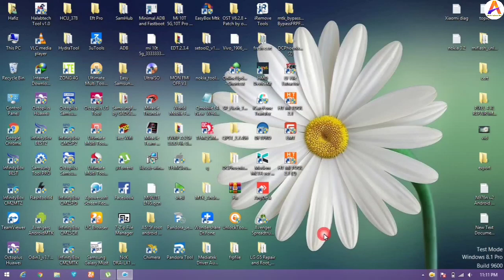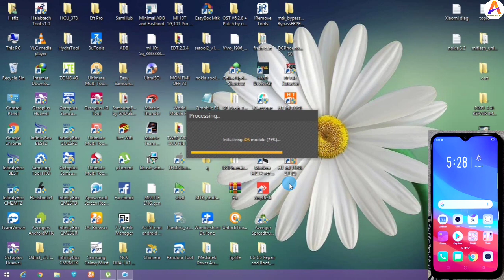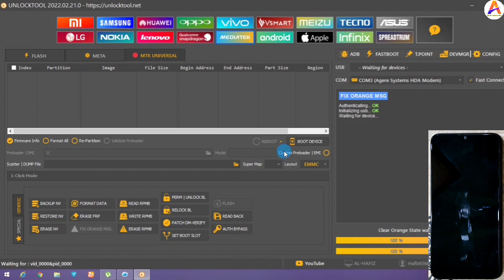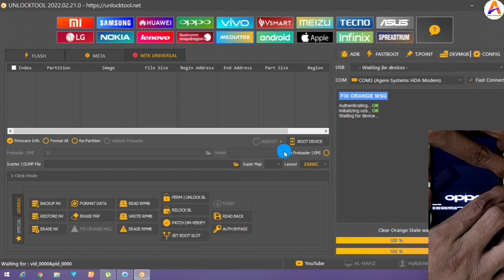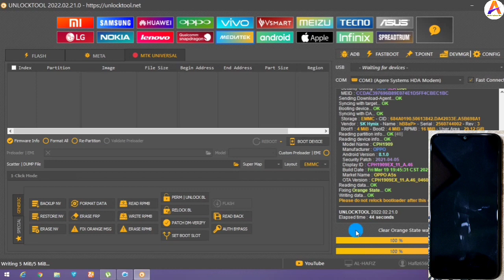Orange State Fix All Mtk Mobile Oppo Vivo Etc | All Mtk Mobile Bootloader Unlock Logo Fix 100% Work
Please Visit On My Website For Free Files And Solutions.

Worldwide Remotely Service On

Worldwide Remote Service And Tool Sharing Available.

Hello Friends.
Today I Tell Yo How To Fix Orange State Error.
How To Fix All Mtk Mobile bootloader Logo.
Your Device Has Been Unlocked And Can't Trusted
Your Device Will Boot In 5 Second.

Worldwide Remote Service Available.

All Mobile Software Available.
Remote Service Available.
Port Sharing Available.
Easy Box Dongle
Z3x pro
Octoplus SamSung
Octoplus Lg
Octoplus Huawei
HCU Huawei
UnlockTool
Mrt Key
Cm2 Dongle
Emmc Dongle
Avenger Dongle
Umt Dongle
Hydra Dongle
Bst Pro Dongle